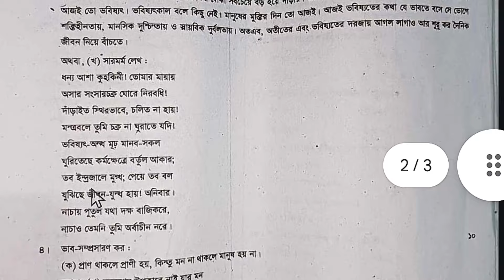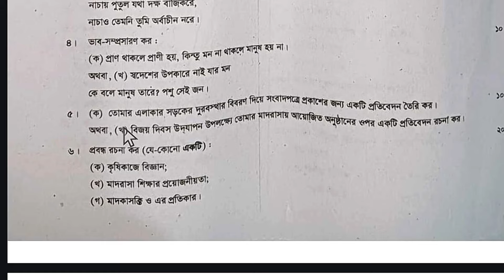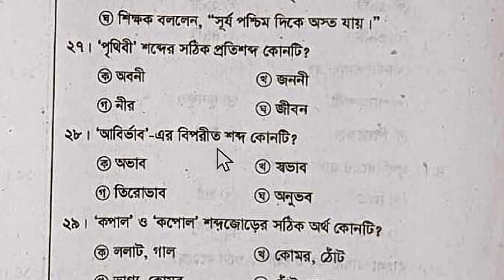দাখিল নির্বাচনী পরীক্ষার প্রশ্ন ২০২৪ বাংলা ২য় পত্র | Test Exam 2024 Class 10 Bangla 2nd paper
🔥🔥পরিক্ষা সংক্রান্ত সকল আপডেট পেতে, অনুগ্রহ করে আমাদের 👉ফেসবুক পেজ টিকে লাইক ফলো করে দিন